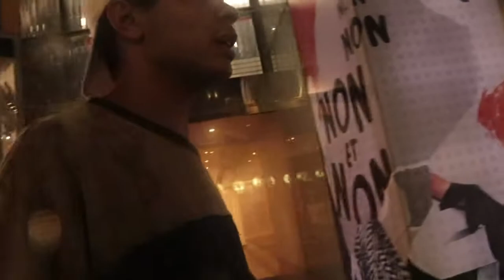NYC Central Park John Lennon memorial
last night in NYC and i made sure to go visit john lennon's memorial
just thankful that i was able to see it in person.